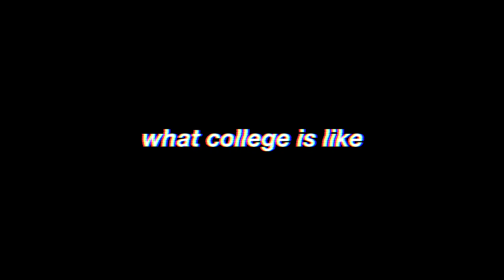what college is REALLY like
I hope you enjoyed this video of me spilling secrets about what college is REALLY like. It's kind of a vlog and kind of something else (?)

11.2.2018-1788